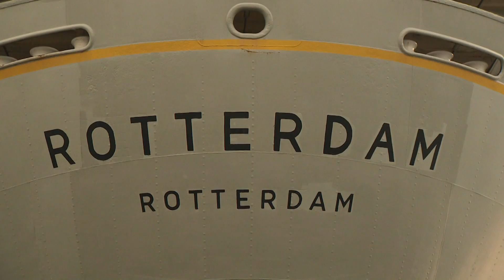"De notaris is als een regisseur" | Da's Goed Geregeld RTL4 - Van der Valk Netwerk Notarissen